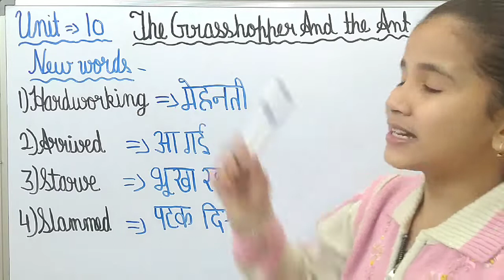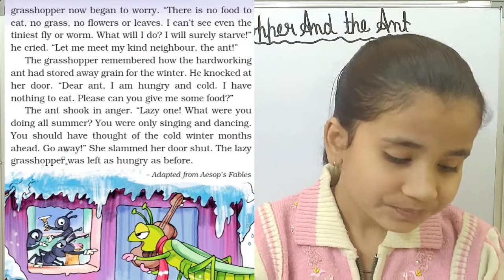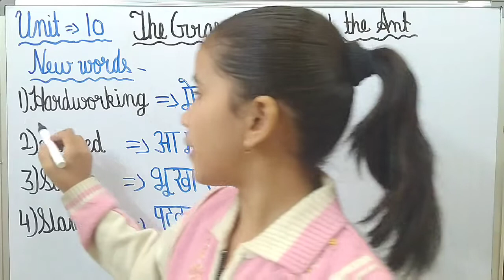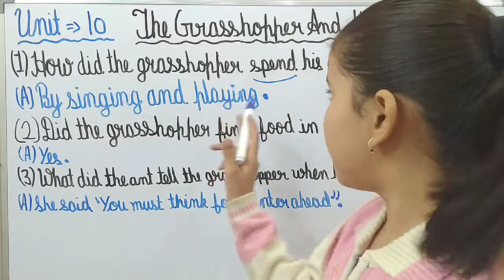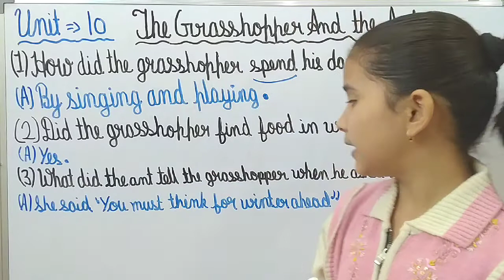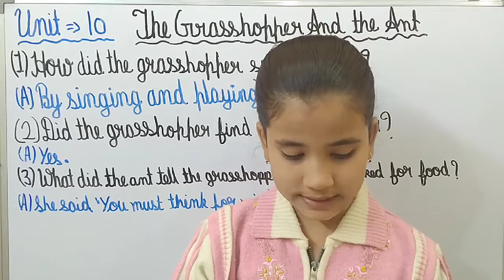The Grosshopper and The Ant class 2 story in hindi | NCERT English marigold unit 10 question answer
Content:-
The Grosshopper and The Ant class 2 in Hindi
NCERT class 2 English Marigold unit 10
CBSE class 2  English Marigold unit 10
The Grosshopper and The Ant with question answer
online tuition class for kids
online tuition class for children
Full explanation in Hindi
Activity time
Class - 2
Subject - English Marigold
Chapter -  The Grosshopper and The Ant story
Board - CBSE/NCERT
Medium - English/Hindi
Marigold class 2 in Hindi

Playlist for other subject and class

Class 4 Math Magic

In this video we provide NCERT books full explanation in both language - Hindi and English. In the video we explained all topics with thier Hindi meaning of difficult words. In the video we done exercise, new words, opposite words and their meaning, fill in the blanks, questions and answers and all other activities related to the lesson. We also includes workbook and worksheet of the lesson. We explained all above in simple and local language to understand easily. Our teaching method is playing with classmate. Children are learn from copying, so we wish your child is also learnt a lot of from this method. This video is useful for CBSE/up board and other state board where NCERT books prescribed in the syllabus. All suggestions and advise are welcomed. Thank you

इस वीडियो में हम बच्चों को एनसीईआरटी की  किताब के पाठ अध्याय की व्याख्या हिंदी और अंग्रेजी दोनों भाषाओं में दे रहे है । बुक और पाठ के अनुसार हम इसके अभ्यास  यानी exercise,  प्रश्न उत्तर, नए शब्द, खाली स्थान भरो, विलोम शब्द आदि को बोर्ड पर समझाकर अभ्यास कराते हैं । हम इसमें वर्कबुक तथा वर्कशीट का अभ्यास भी कराते हैं । यह वीडियो सीबीएसई एनसीईआरटी यूपी बोर्ड और अन्य राज्य बोर्ड जहा पर एनसीईआरटी की किताब विषय में शामिल है के लिए उपयोगी है।  आपके द्वारा दिए गए किसी भी सुझाव का हम तहेदिल से स्वागत करते हैं । धन्यवाद